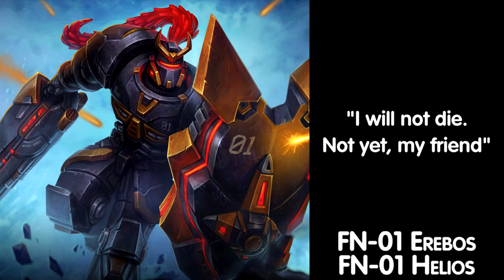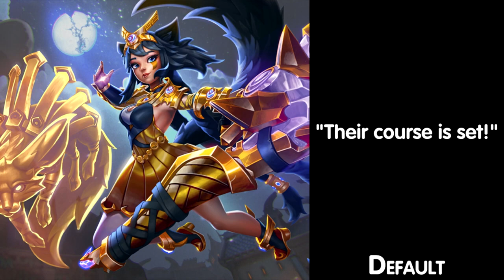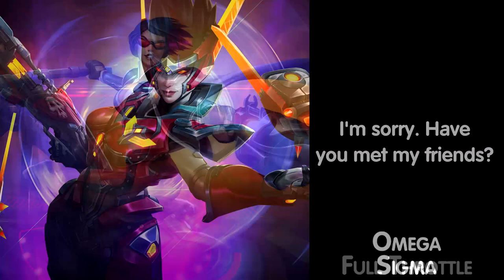(OUTDATED) All Ultimate Voice Lines [Paladins] (4.7 Absolution)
Me in games/social:
Paladins - tayrep
Other:

Music in the end - «A Call to Arms» from World of Warcraft

Paladins by EvilMojo, Hi-rez Studio

Time codes:
0:00 Androxus
0:21 Ash
0:49 Atlas
0:59 Azaan (new hero)
1:06 Barik
1:28 Bomb King
2:08 Buck
2:33 Cassie
2:48 Corvus
3:09 Dredge
3:25 Drogoz
3:59 Evie
4:17 Fernando
4:56 Furia
5:21 Grohk
5:46 Grover
6:14 Imani
6:37 Inara
7:08 Io (new skin)
7:28 Jenos
8:12 Khan
8:39 Kinessa
8:52 Koga
9:13 Lex
9:44 Lian
9:54 Maeve
10:29 Makoa
10:55 Mal'Damba
11:19 Moji
11:31 Octavia
11:40 Pip
11:59 Raum
12:17 Rei
12:29 Ruckus
12:45 Saati (new skin)
12:57 Seris
13:34 Sha Lin
13:48 Skye
14:13 Strix
14:31 Talus
14:49 Terminus
15:42 Tiberius
16:13 Torvald
16:33 Tyra (new skin)
16:59 Vatu
17:10 Viktor
17:55 Vivian
18:01 Vora
18:16 Willo
18:30 Yagorath (new skin)
18:48 Ying
19:30 Zhin